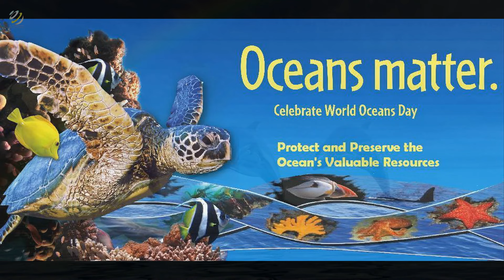Día Mundial Del Océano - Ocean Day